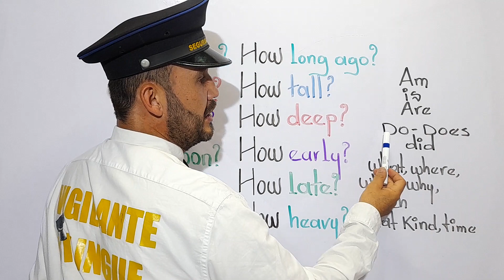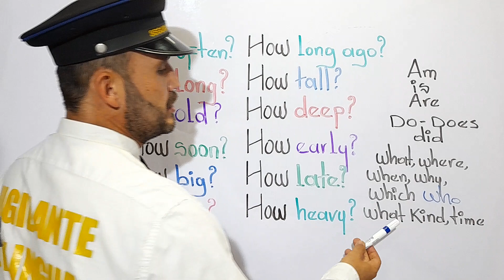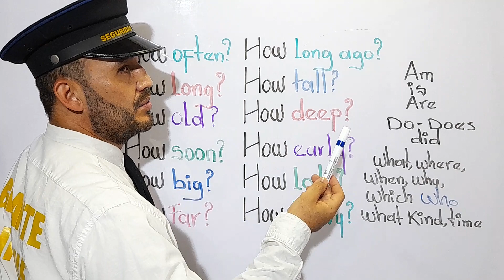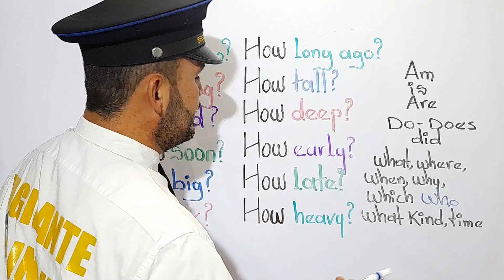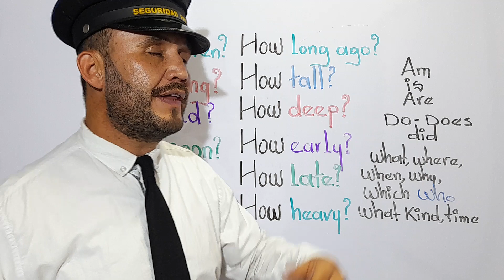como preguntar con How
En este corto video te muestro las diferentes maneras de preguntar con How, además de un breve repaso por aquellas maneras que ya conocemos.
VIGILANTES BILINGUES